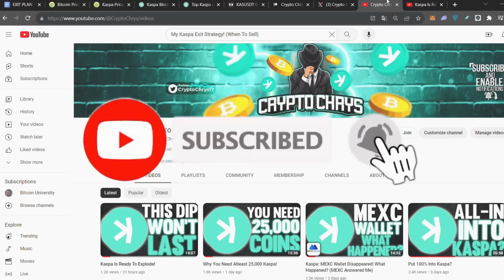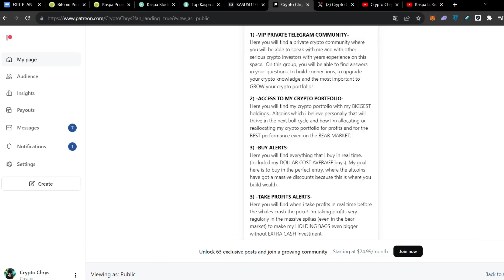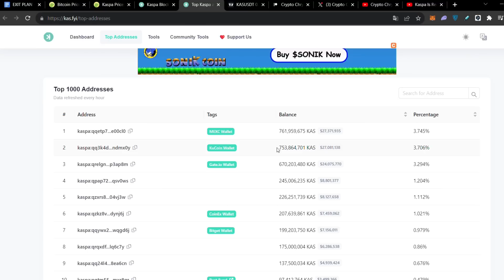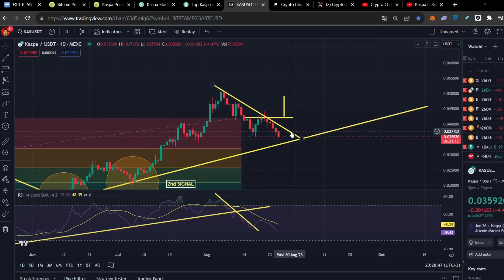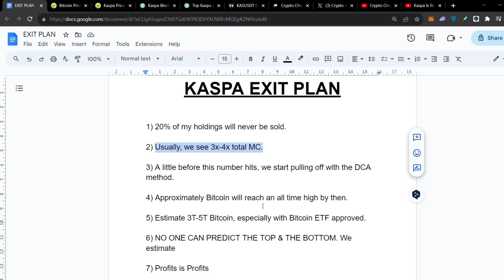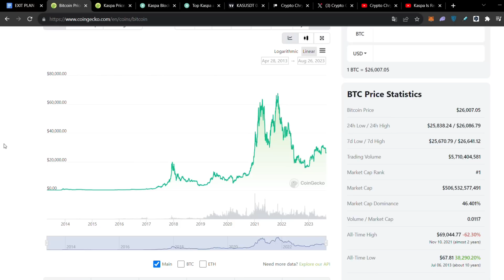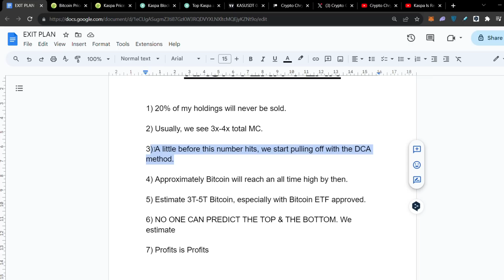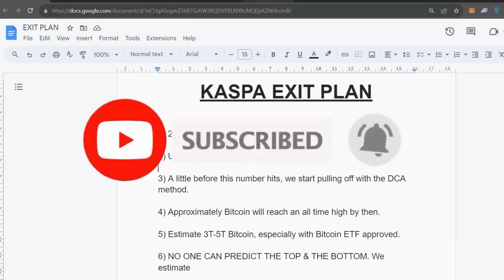My Kaspa Exit Strategy! (When To Take Profits)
00:00 Intro
02:22 Kaspa Price Update + Technical
05:45 Kaspa Hashrate + Top Addresses Accumulation
07:09 My Kaspa Exit Plan
14:34 Here's Is Where I Take Profits
19:05 Where I Store & Buy Kaspa